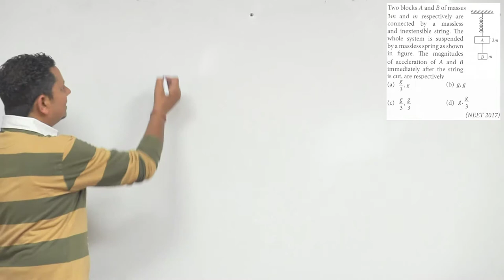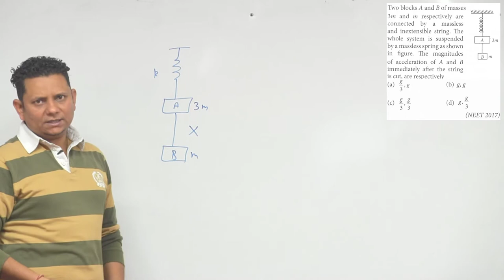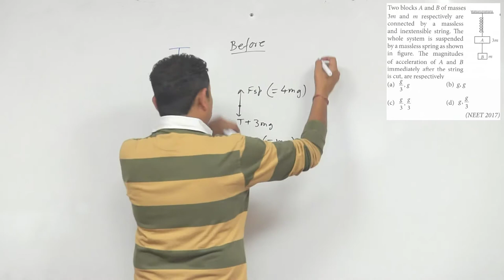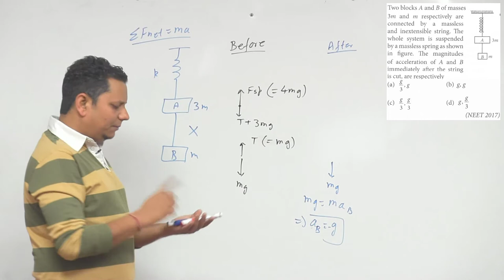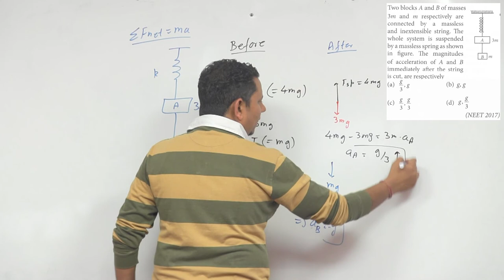Two blocks A and B of masses 3m and m respectively are connected by a massless and inextensible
Two blocks A and B of masses 3m and m respectively are connected by a massless and inextensible string. The whole system is suspended by a massless spring as shown in figure. The magnitudes of acceleration of A and B immediately after the string is cut, are respectively (NEET 2017)
g/3, g
g, g
g/3, g/3
g, g/3